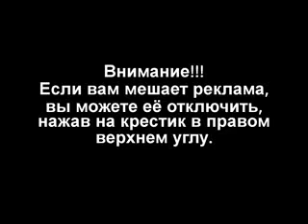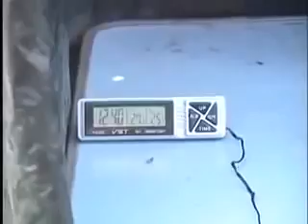Впечатления похороненного ЗАЖИВО!!!Душераздирающее зрелище!